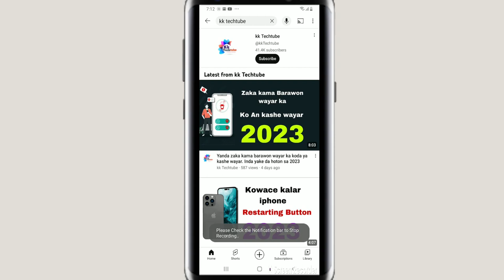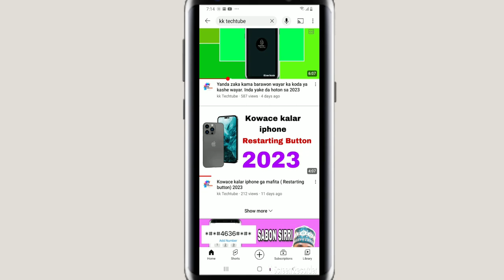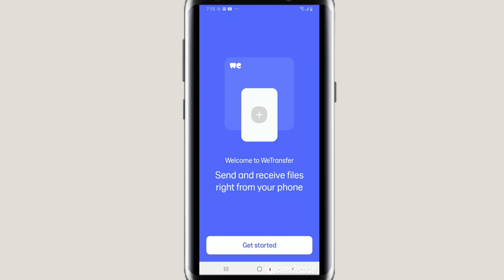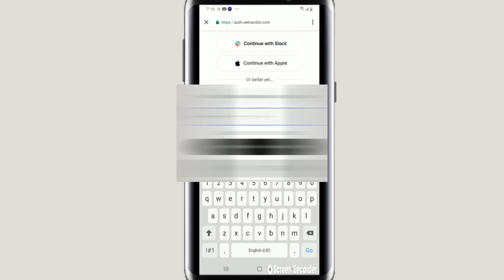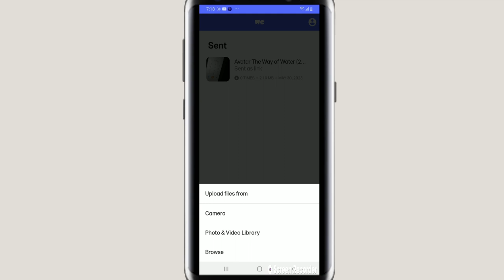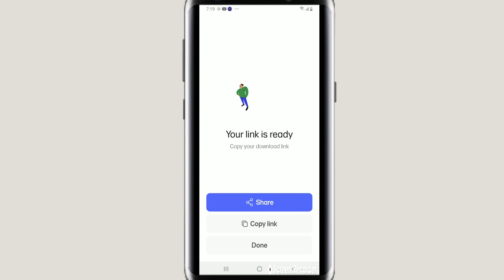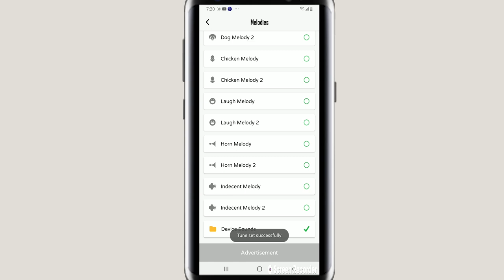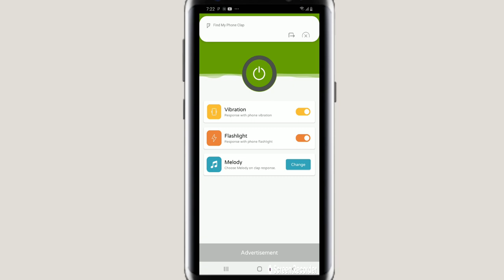Application guda biyu da zaka gano wayar ka ta hanyar TAFI da Hannayen ka (Clap) 2023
Ga link din App din

Sunan channel din; KK TECHTUBE